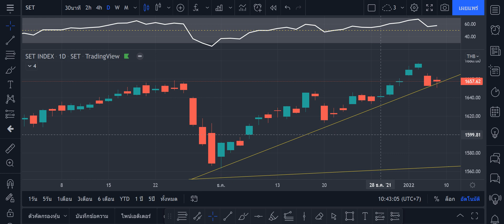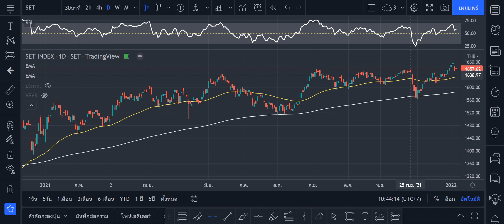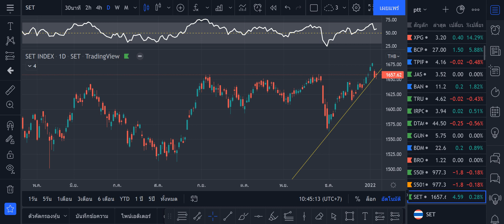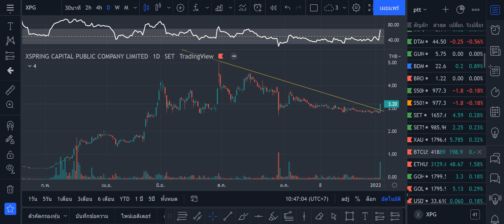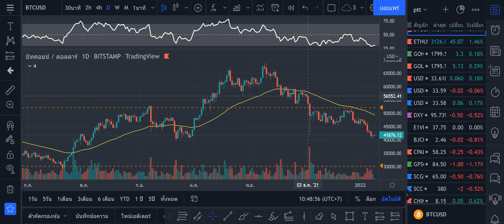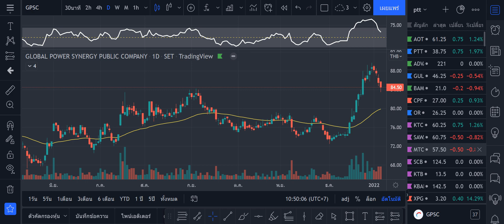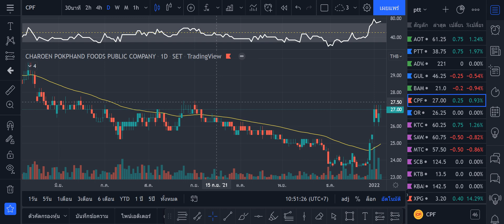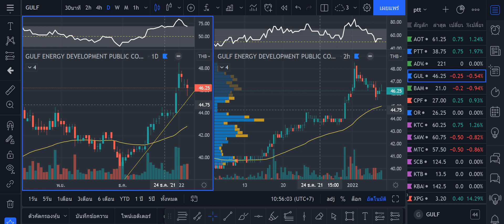EP 10 ดูว่าหุ้นเป็นขาขึ้น-ลง ดูยังไงใช้อะไรวิเคราะห์ 9 ม.ค. 2565